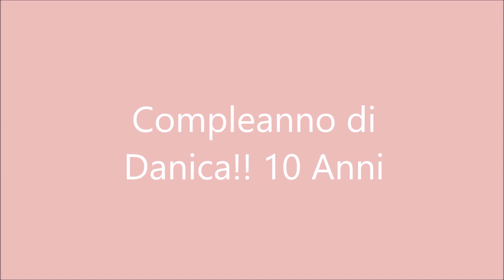Compleanno di Danica di 10 anni!!! -Maggio 2018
Danica ha finalmente fatto il suo compleanno Paint Party tema Unicorno! Lo abbiamo fatto nello stesso posto del anno scorso, molto comodo . Non ci posso credere che la mia panzarotta adesso ha 10 anni!!!Come vola il tempo!